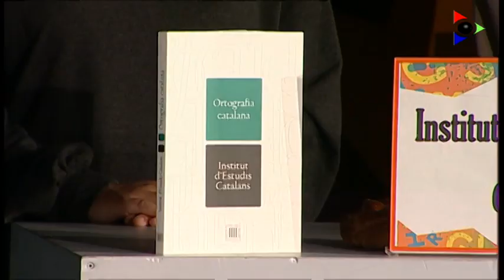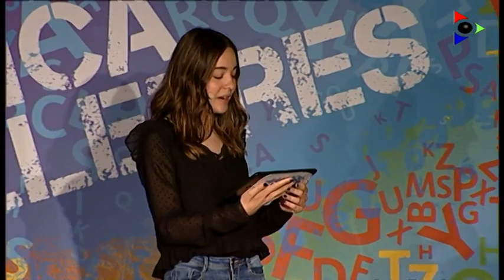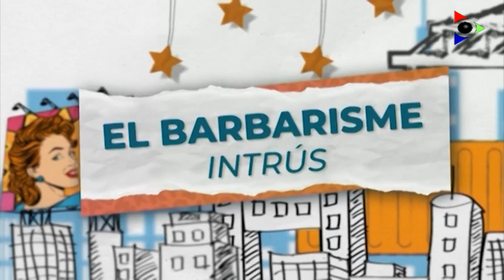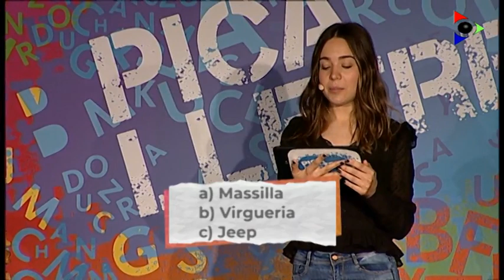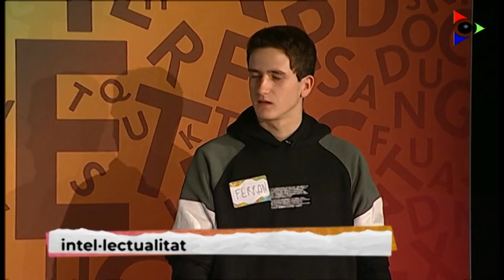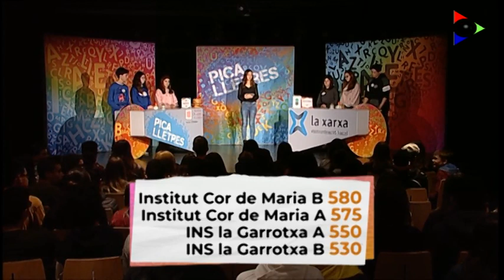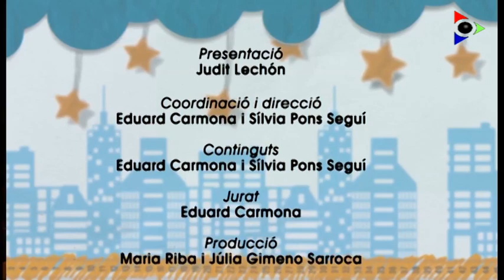Institut Bosc de la Coma ( grup B ) - Institut La Garrotxa ( grup C )